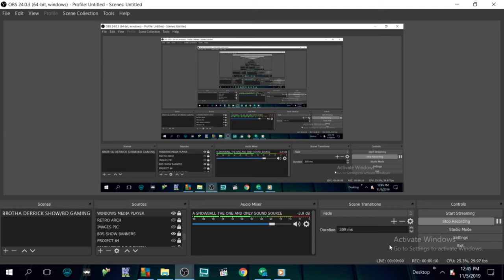WTF! MAN STABBED TO DEATH OVER POPEYE'S CHICKEN SANDWICH!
IT WOULD HAVE TO BE MY STATE,WOULDN'T IT! P.G. COUNTY IS ONE OF THE RICHEST COUNTIES IN THE WORLD! NO ESCAPING THE RACHETS HUH?